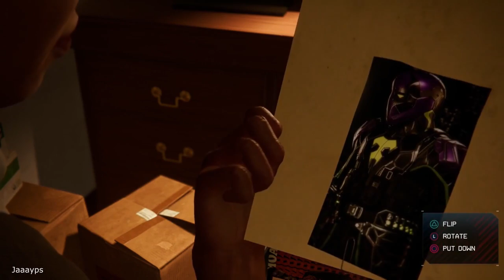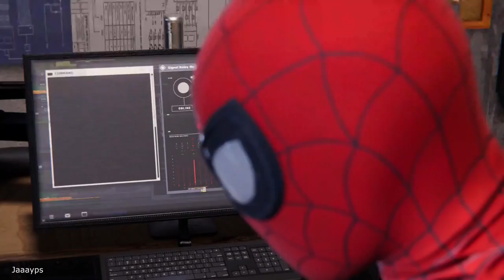Spiderman Miles Morales All Cutscene Part 1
The Playstation Exclusive Game Marvel's Spiderman Miles Morales